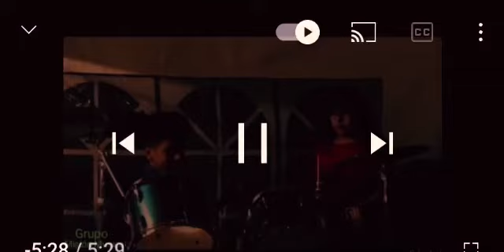Grupo Mision Musical